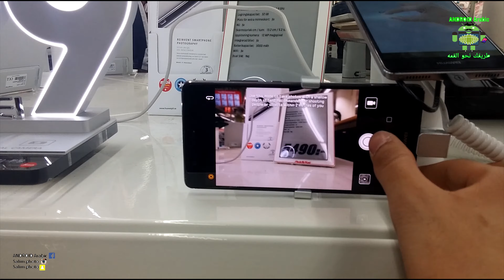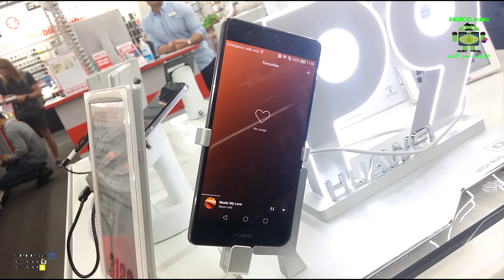معاينه huawei p9